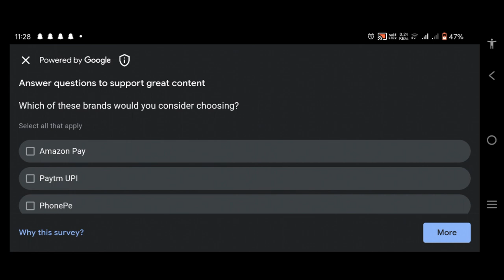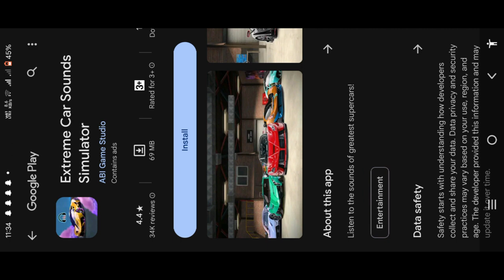I played sasta spider-man (spider fighter 3)